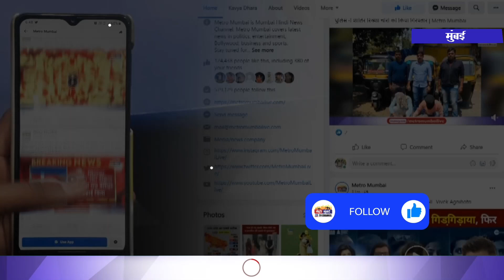Relief to Common Man: केंद्र के बाद महाराष्ट्र सरकार ने भी सस्ता किया पेट्रोल-डीजल, आम आदमी को राहत